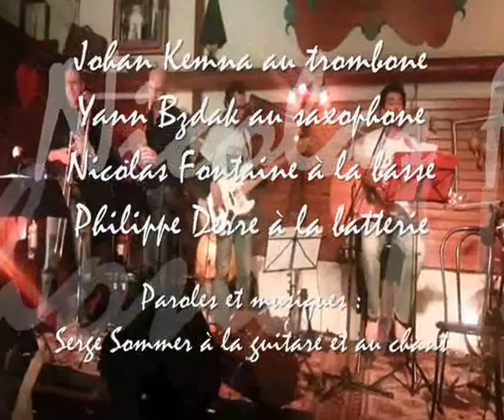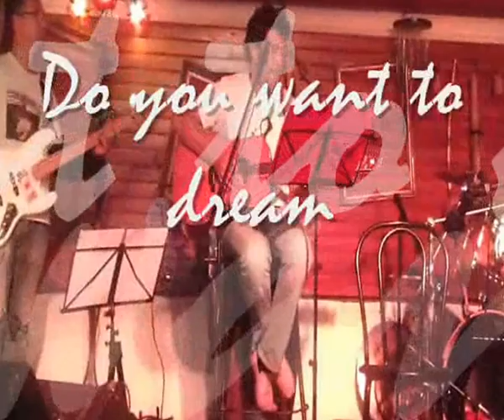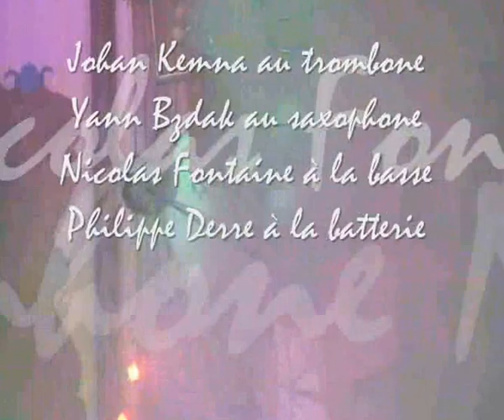Sommer Time Songs à l'Artootem (Medley)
Concert du 26 mai 2013

Philippe Derre à la batterie
Nicolas Fontaine à la basse
Johan Kemna au trombone
Yann Bzdak au saxophone
Paroles et musiques :
Serge Sommer à la guitare et au chant